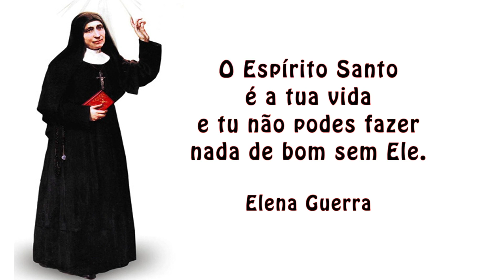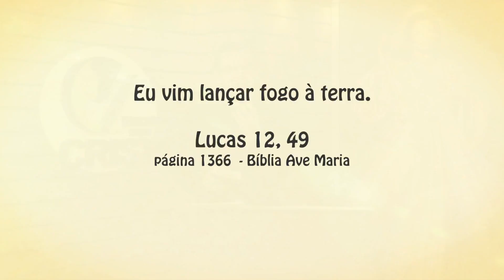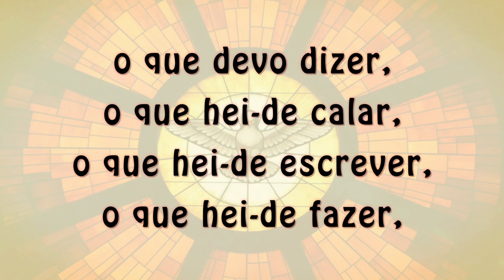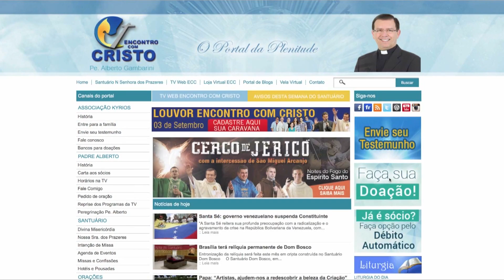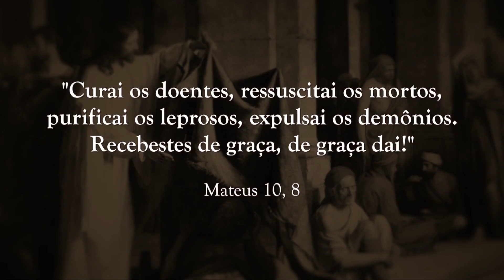Programa Encontro com Cristo – 18/09/2017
Programa Encontro com Cristo exibido no dia 18 de setembro de 2017 com o padre Alberto Gambarini.